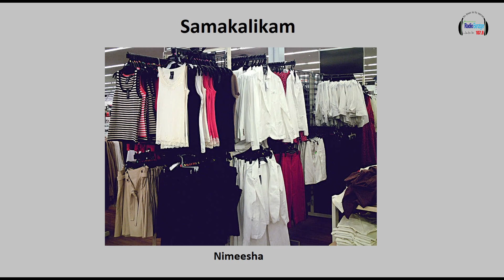ഫാഷൻ ട്രെൻഡ്‌സ് |വസ്ത്രധാരണ രീതികൾ | സമകാലികം | Nimeesha | Community Radio Benziger 107.8